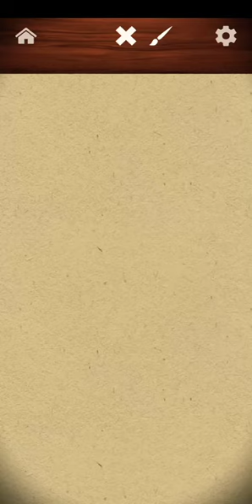sign of IGI